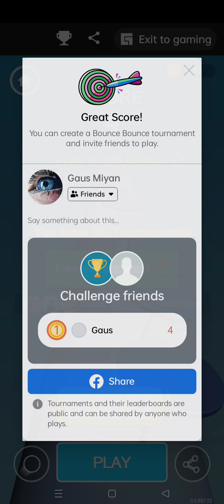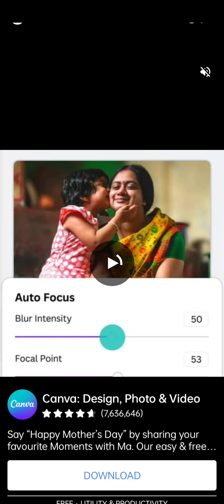road rush game very high traffic areas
total gaming mythpat
total gaming vs freefire
Garena free fire Canada🇨🇦
Garena free fire Saudi Arabia🇸🇦
Background music provide by
Video Related Qurries:-
Old M1887 Vs New M1887
M1887 Ability After update
New M1887-X
New Maxim Ability
Old Maxim Vs New Maxim Comparison
Maxim Before Update Vs After Update Comparison
Ob31 Update Free Fire
New Ob Update
Hayato Vs Elite Hayato
Alok Vs Chrono
Alok Vs Kelly Vs Chrono
Chrono Speed Test
Vest Comparison Free Fire
chrono vs Alok
New character free fire
New character ability free fire
Andrew ability test free fire
Adam Vs Andrew ability test in tamil
Vest ability test in telugu
Maxim Character Healing Battle
Shrink Zone Challenge
Safe Zone Challenge Free Fire
Healing Battle Freefire
Alok Vs K Healing Battle
Alok Vs Safe Zone
World Record In Free Fire
Damage inside Shrink Zone Test
Free Fire Versus Video
chrono vs Skyler
Skyler vs chrono
Damage ability test in tamil
Healing ability test in telugu
garena free fire
New character ability test Skyler

FF TIPS
Related topics help_outline
Car - Transportation mode10
Game - Topic100
Video game - TV type10
Online game - Topic7
Personal computer - Computer6
 Showing 1-5 of 25 topics
 Related topics help_outline
Top
Racing - Topic5
Play - Activity4
Video game moding - Topic3
Poki - Topic
Racing game - Topic
car100
game70
car game70
car game car game70
game car game
Related queries help_outline
poki games2
car games online free2
car games free download2
car game download for pc2
play store
games28
car games28
game download14
online games8
car games online
car games free5
car game apk5
car game download apk3
car game download pc3
poki car games
Related topics help_outline
Gamestation - Video game company2
PC game - Topic1
Grand Theft Auto V - Video game1
Extreme Car Driving Simulator - Video game1
Truck - Body style
Video game modding - Topic100
apk - File format74
Game - Topic20
Video game - TV type20
Dr. Driving 2 - Mobile game
Money - Topic12
Hacker - Topic9
Personal computer - Computer8
Car game - Topic6
APKPure - Software
dr driving hack mod apk17
dr driving game16
dr.driving15
dr driving 2 mod apk13
dr. driving
8 ball pool apk100
8 ball pool download69
8 ball pool hack68
8 ball pool mod apk64
8 ball pool mod apk download
6ball pool online25
8 ball pool aim hack20
miniclip 8 ball pool13
8 ball pool aim hack apk1
ball pool for kids
8 ball pool mod apk long line9
8 ball pool near me8
8 ball pool hack 2022
8 Ball Pool - Online game10
Eight-ball - Topic63
Pool - Cue sports48
apk - File format30
Ball - Topic
Video game modding - Topic22
Game - Topic14
Swimming pool - Topic12
Coin - Topic11
Ball pit - Topic